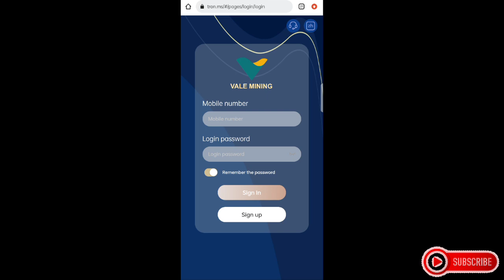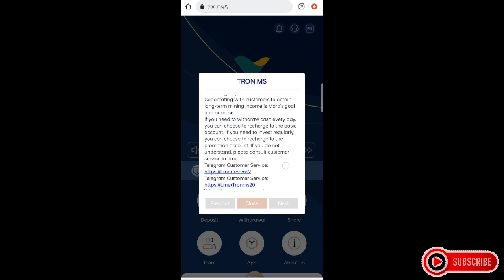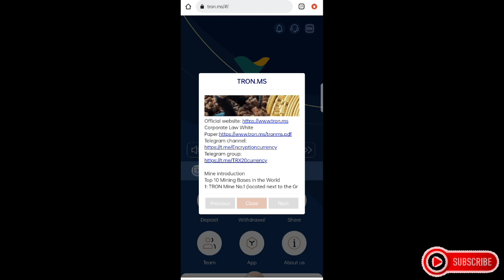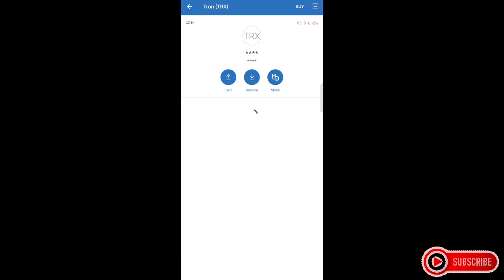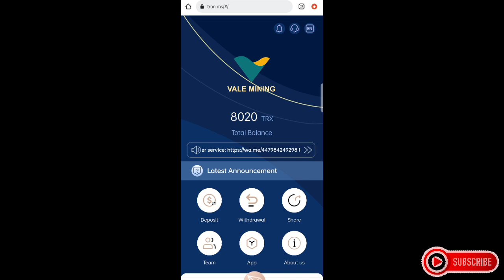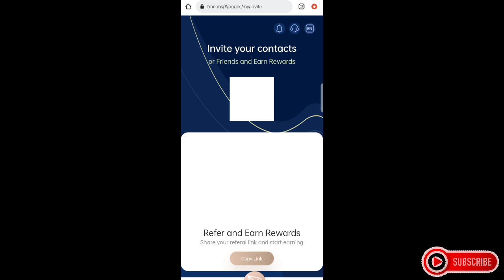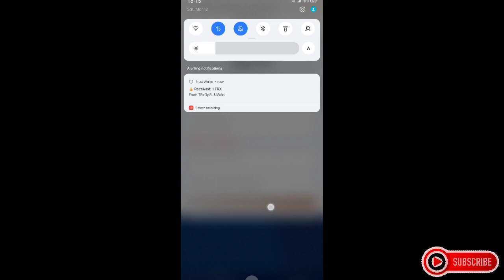PAYING TRX SITE FOR 2022 | EARN PASSIVE INCOME DAILY WITH LIVE WITHDRAW AND DEPOSIT | REVIEW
I-sign para sa Vale Mining TRX Cloud Mine at makakuha ng 8,000 TRX

Huwag makaligtaan ang pinakabagong Trump Mining 2022
Ang nangungunang pangkat ng pagmimina sa buong mundo [Vale Mining] pinakamahusay na website ng pamumuhunan na TRON.MS.
Ngayon ang pinakamahusay na oras upang mamuhunan sa TRXTRON, ang pinakamahusay na paraan upang kumita sa internet, ang pinakamahusay na site ng pamumuhunan sa online, anuman ang hinihintay mo, sumali!

(Ang mga Komisyon na nakuha sa pamamagitan ng pag-imbita sa mga bagong gumagamit na tuktok ay maaaring bawiin at madaling makuha kaagad sa iyong account. (Ang mas maraming tao na inanyayahan mo, mas maraming mga pagkakataon na mayroon ka at mas mataas na komisyon.)
Code ng paanyaya sa pagpaparehistro. 808486:

Telegraph channel.
Kagawaran ng Serbisyo sa Kustomer ng Telegraph.
Serbisyo sa Customer ng WhatsApp.

VIP1: Kalkulate ang 5-50,000 Araw-araw na Kita. 6.5% Araw-araw-araw na Pag-atras: 5%.
VIP2: Tanggapin ang 50,000-500,000 Araw-araw na Pagsusuri. 7% Araw-araw na Pag-atras. 6%
VIP3: Kolektahan ang 500,000-300,000 Pang-araw-araw na Kita. 8% Araw-araw na Pag-atras. 7%
VIP4: Kolektahan ang 3,000,000-10,000,000 Pang-araw-araw na Kita: 9% Araw-araw na Pag-atras. 8%
VIP5: Kolektahan ang 10,000,001 pang-araw-araw na kita. 10% araw-araw na pag-atras. 9%

Mas mataas ang pinagsama-samang halaga ng recharge, mas mataas ang kita. Ito ay isang pangmatagalang matatag na kita at inaasahan namin na sumali sa amin ~ Iminungkahi na top-up para sa mahusay na ree hindi ako sigurado. Lv1 recharge at makakuha ng 11% komisyon; Lv2 recharge at makakuha ng 4% na komisyon; Lv3 recharge at kumuha ng 2% komisyon. Ang iyong gumagamit ng Lv1 ay makakakuha ng isang 11TRX komisyon para sa 100TRX recharge; Ang iyong gumagamit ng Lv2 ay makakakuha ng isang 4TRX komisyon para sa 100TRX recharge; Ang iyong gumagamit ng Lv3 ay makakakuha ng isang komisyon ng 2TRX para sa 100TRX recharge. Sanggunian ang higit pang mga gumagamit sa iyong link ng promosyon at gagantimpalaan ka ng mas maraming mga komisyon at ang bonus ay maaaring kasama kaagad ng Draw nang walang mga limitasyon!

Inanyayahan ang Deposit Bonus.
Level 1 user bonus 11%.
Level 2 user bonus 4%.
Level 3 user bonus 2%.
Walang - limitadong Bonus ng paanyayas

Bagong TRX Mining,
Bagong TRX Mining Platformo
Pinakamahusay na site ng pagmimina ng trix
Kung paano kumita ng libreng trx
Ang pinaka kumikitang AP
Ang pinaka-kapaki-pakinabang na app noong 2022
Kung paano kumikita ng pera sa online
Gumawa ng pera sa online
Bagong mga site ng pagmiminan
Araw - araw na mga libreng platform ng pagmiminan
I-sign up at kumuha ng 8000 trx
Bagong pagmimina.
Gumawa ng isang websites
Aplikasyon sa pagmimina ng Trx
TRX mining
TRON mining
Pinakamahusay na Tron (TRX) Cloud Mining Site
Kung paano makakakuha ng mga barya ng TRON.
Araw-araw View Website
Araw-araw lingggo
Take App Pinakamahusay na Cloud Mining 2022
Website ng Tron Mining:
Pangkalakalan ng pagmina ,,,,,,,,,,,,,,,,,, ,,,,,?
Trump Mining Website
Website ng pagmiminang
Trump Mining Website
New Trump Mining Website

1. Get 40 Likes the Video to Start The Video Giveaway!
2.LIKE the Video Find hidden Words in the video
3.Just Comment Like this

PareCoins
Hidden Words
Name Telegram
Gcash Number

Example:

Parecoins
(Hidden words)
Gcash number in letters
Zero
Nine
Tri
One
Nine
two
Zero
Nine
Eyt
Seven
Five